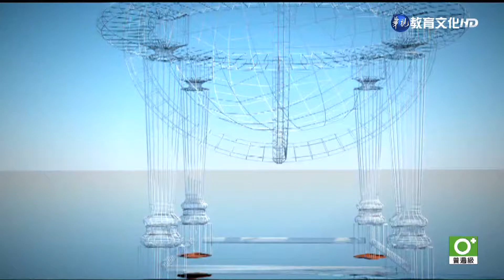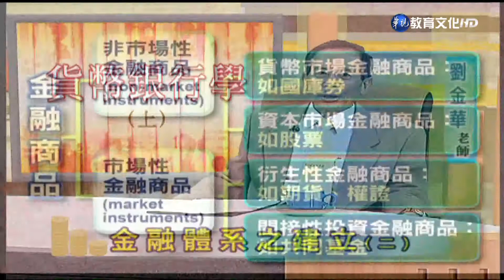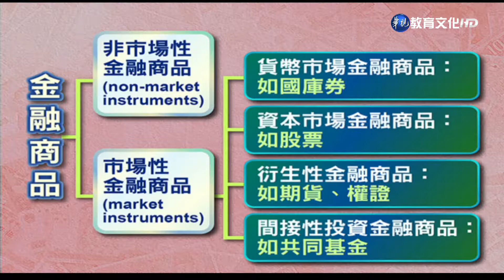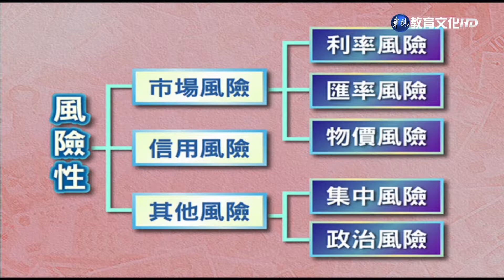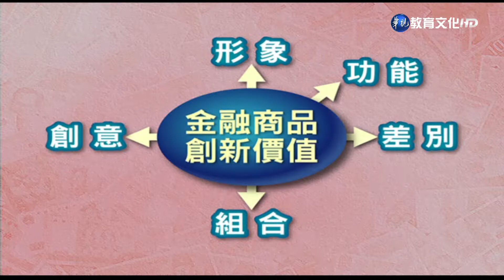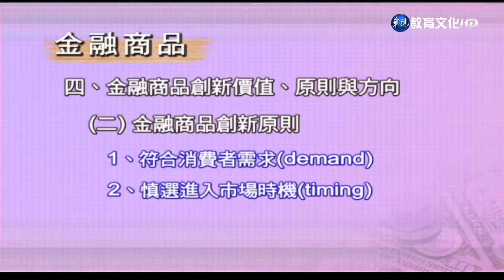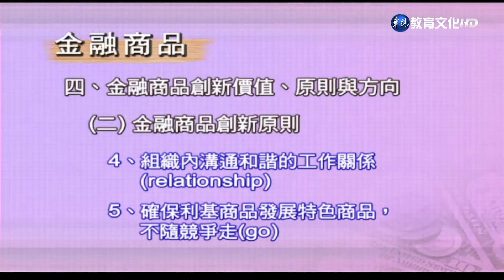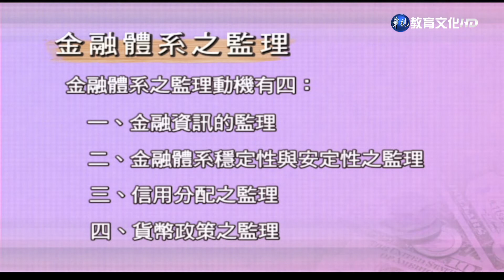貨幣銀行學（上）（商專） 第8講